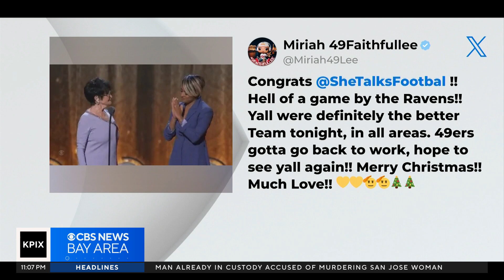49ers loss to Ravens stings but Faithful remain hopeful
A tough loss to a tough team made for a tough end to Christmas. Kelsi Thorud reports. (12-25-23)